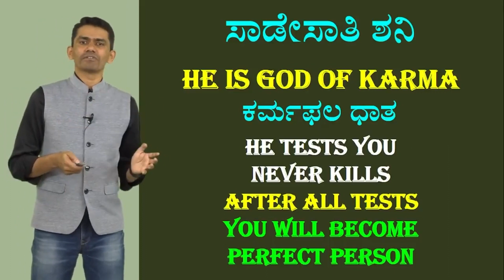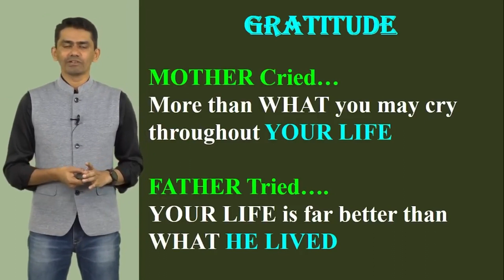Sadesaathi Shani | God of KARMA | He Tests You | Never Kills | Manjunatha B @SadhanaMotivations​